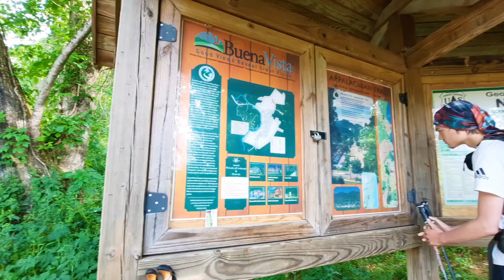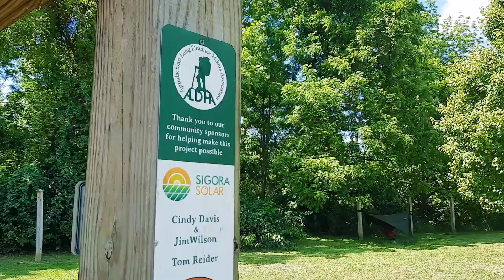AT Thru - Hike Days 70-75